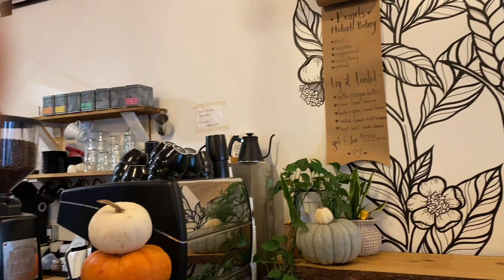The One Where I Load Livestock for the Butcher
Today was a long, busy day that kept me on edge wondering what wasn't going to go right, but at the end of the day all the animals are where they need to be and I'm one step closer to a full freezer for the winter.  What a rewarding day when all is said and done.  Happy Thursday Farm Fam.